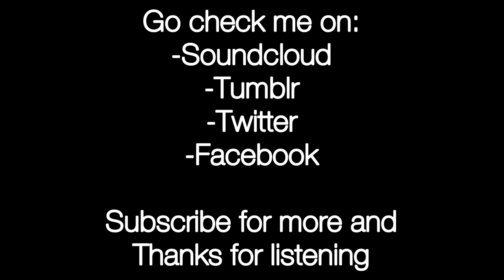It looks like you're writing a letter - Microsoft Office Assistant remix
A pretty cool remix of those assistants in Microsoft Office. You know the paper clip that tries to help you, because you're unable to erase a letter?
Some of the sounds are from FL Studio.

Request and Picture : Nermal Cat